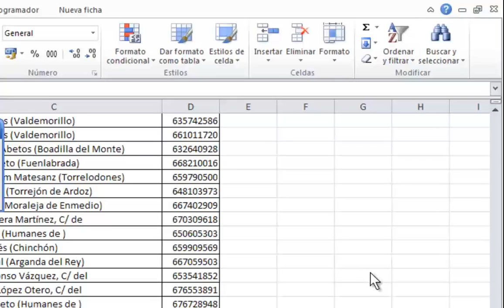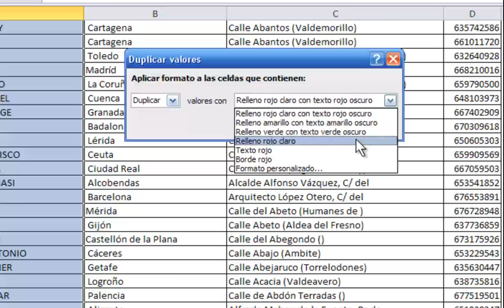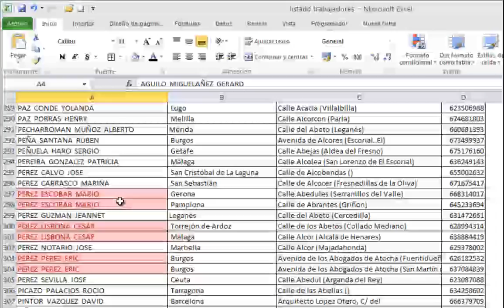Cómo localizar rápidamente las celdas repetidas en Excel 2007 y 2010. Encontrar celdas duplicadas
En vídeos anteriores ya hemos visto cómo evitar repetir las entradas de datos, ya sean texto, números o fechas. Primero configurábamos un rango de celdas con la validación de datos y después mecanizábamos todos los datos, Excel nos advertía cuando por error repetíamos una celda.

Algo que no comentamos entonces es que la validación de datos tiene un grave defecto, ya que cuando sobre una celda que contiene reglas de validación de datos pegamos otra celda que no tiene validación  dichas reglas se eliminan. La validación nos obliga a mecanizar los datos.

En este vídeo recibimos una tabla de datos grande y deseamos localizar los elementos duplicados en una o varias columnas. Esto implica que no podemos utilizar la validación de datos, ya que si pegásemos toda la tabla sobre un rango de celdas con validación dichas reglas se eliminarían.

Afortunadamente Excel 2007 y 2010 incorporan una función específica, que veremos en el siguiente vídeo, y que nos permitirá localizar y destacar cualquier elemento (texto, números o fechas) duplicado en una o varias columnas.